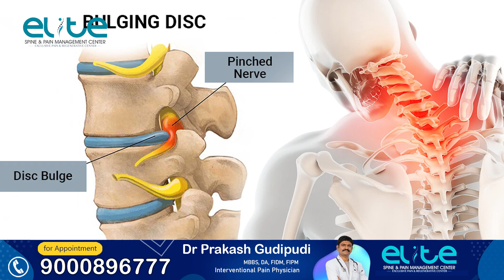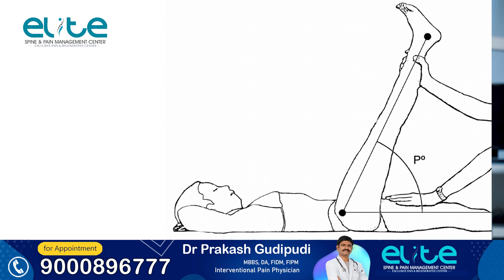How to heal your slipped disc without surgery telugu | slip disc | Dr Prakash Gudipudi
How to heal your slipped disc  without surgery telugu | slip disc telugu | slip disc treatment with out surgery | Dr Prakash Gudipudi

Are you suffering from a slipped disc? If so, you may be wondering if surgery is the best option for you. Unfortunately, surgery is often the only option for people with a slipped disc, and it can be very costly. In this video, we'll share with you, healing your slipped disc without surgery.

Dr. Prakash Gudipudi is a doctor who specializes in preventing and treating injuries, including slips and falls. In this video, he will share with you his unique approach to healing slipped discs without surgery. This approach is safe, affordable, and can help you get back to your life without the burden of surgery!

DR. PRAKASH GUDIPUDI
Interventional pain physician
MBBS, DA, FIDM, FIPM
MBBS ,DA from Osmania medical College Hyderabad
FIDM fellowship in Diabetics from Chennai
FIPM fellowship in pain management from AESCULAP ACADEMY (Germany)

Elite Spine and Pain center
Address : 3rd Floor, Plot no 7, Getti's Fortune Towers Pipeline Road Puppalaguda, Above Gastro 360 Clinics , Beside Vijaya Diagnostic Centre, Manikonda, Hyderabad, Telangana 500089